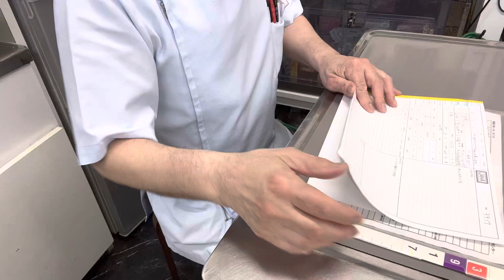⑵日本猫のつぶらちゃんの面会、お話